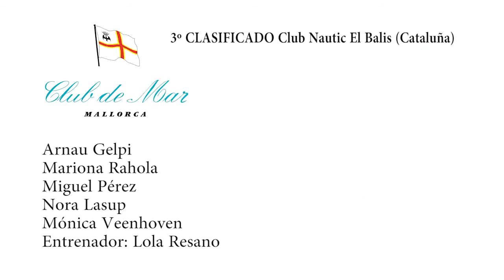Resumen del Campeonato de España de Optimist por Equipos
La competición se saldó con el triunfo del Club Nàutic s'Arenal tras tres días de pruebas en la bahía de Palma. La competición estuvo organizada por Club de Mar-Mallorca